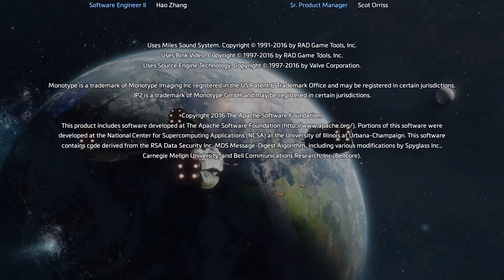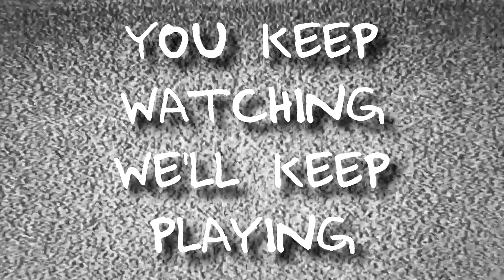Titanfall 2, Finale - Tommy sacrifices his robot, activates GOD MODE - The Tommy Bros. Ep. 10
This week, on the exciting finale of Titanfall 2, Tommy flies a plane with a knife and engages in TIME PARKOUR, all while inventing yet *another* genre of music in the process! But will that be enough to save the day?

0:00 - Intro
1:01 - Get on with it
11:32 - Proof the thumbnail wasn’t clickbait

♫ Theme Song written & recorded by Double Jump Gaming